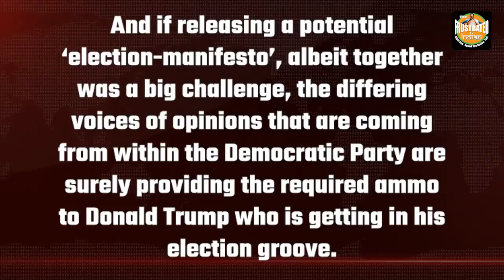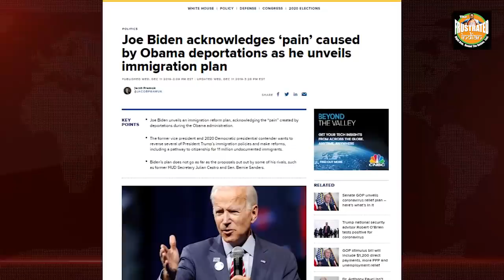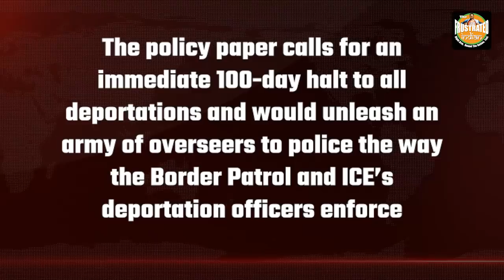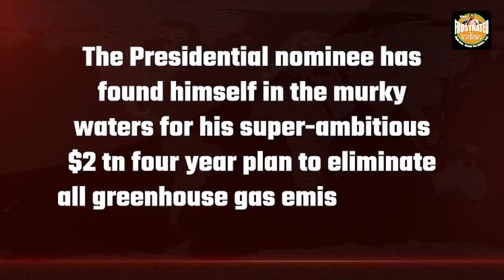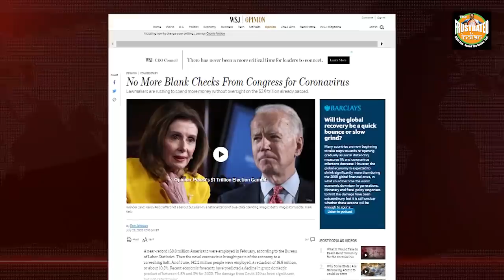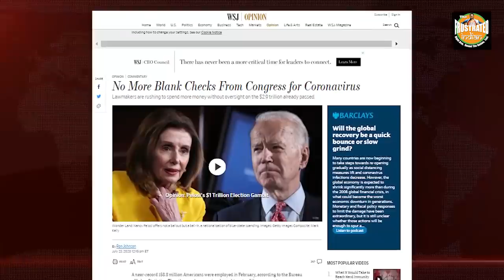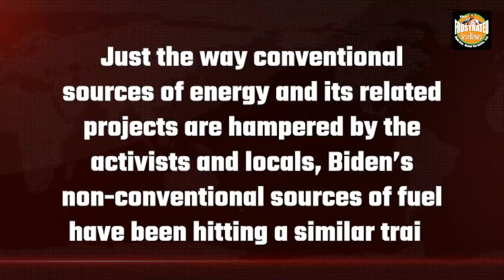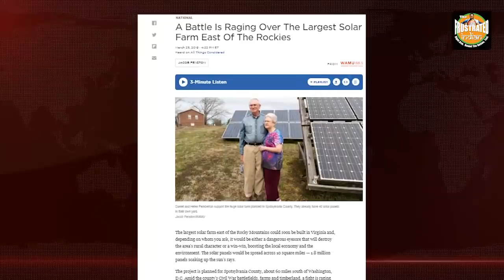Sanders has hijacked Biden’s campaign and they have plans to turn America poor. REALLY POOR.